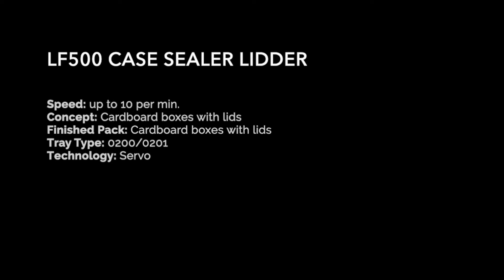LF500 Case Sealer Lidder